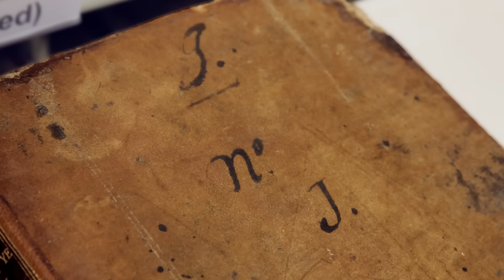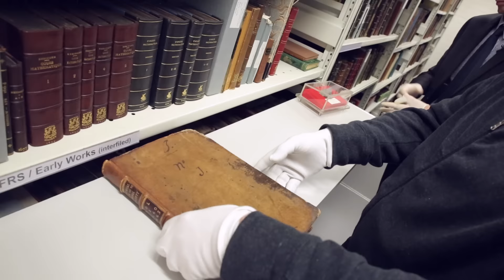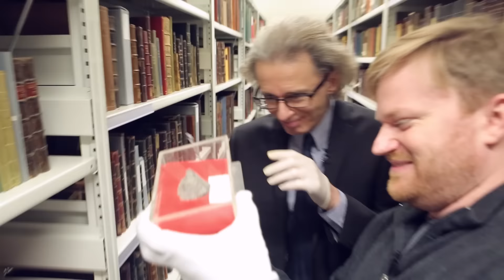The Oldest Objects - Objectivity 53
Brady and Keith look for the Royal Society's oldest objects!

Some keywords: Oldest objects, J, journal, first meeting, Christopher Wren, lecture, landmarks, natural philosopher, Gresham, recruitment list, Robert Moray, King Charles, 1662, royal charter, signatures, Robert Boyle, Kenelm Digby, China, Kirin, meteorite, chondrite, explosion, fragment, cultural gift, acrylic box, red cushion